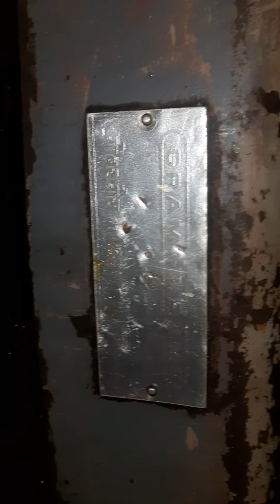வெங்காய பக்கோடா with தமிழ் நாடு அரசு பொது விநியோக பாமாலின் சமையல் எண்ணெய்